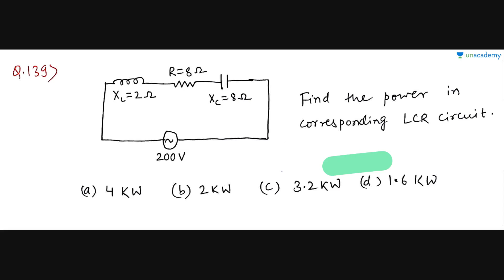Most Expected Questions in NEET 2018:Problems on Circuits, Oscillations,Transformers and EM waves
In this video Shubham discusses numerical problems discusses important questions on LCR circuits with AC supply, power calculation, resonance, L-C oscillations, transformer and EM waves.